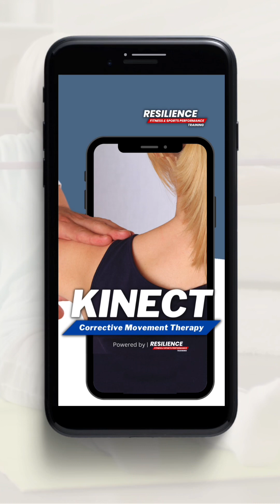How Kelly Transformed Her Life with Our OnlIne Corrective Movement Therapy Program.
How would your life change if you felt strong again!?

Chronic debilitating back pain kept Kelly from being as active as she wanted which lead to other issues putting her in a rut.

Being a wife, a businesswoman, and a mother of three doesnt allow for a life riddled with back pain, hip pain, or anything of the sort!

Kelly reached out to Coach Mike on instagram, they had a health consultation call, and Coach determined that the Resilience KINECT program was the best fit for her.

Now, 4 months later, after completing her KINECT program, Kelly feels “GREAT!” She says she feels happy, she feels strong, and she’s regained her excitement for exercise and resistance training.

What would you do if you felt fit, strong, and pain free again?

If you wish to learn more about our KINECT program comment “KINECT” and we will gladly send you more information!